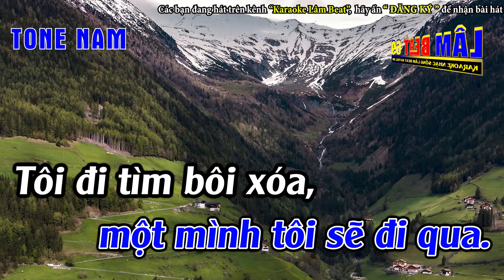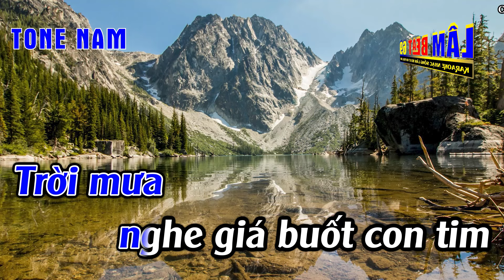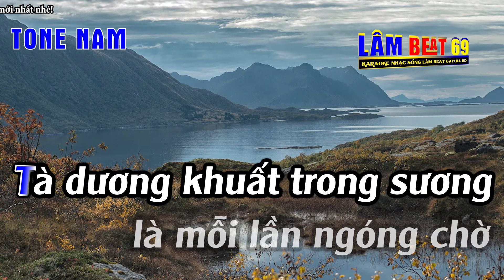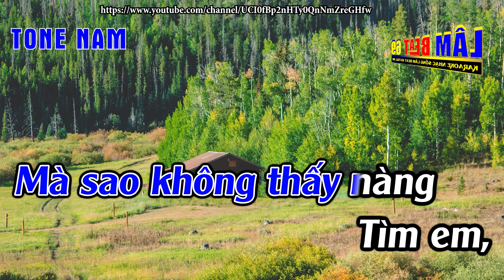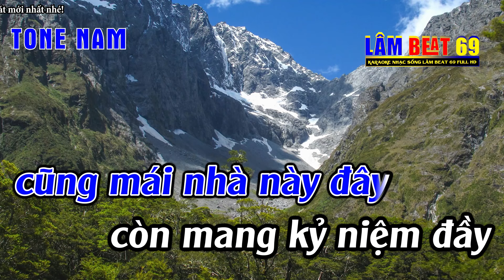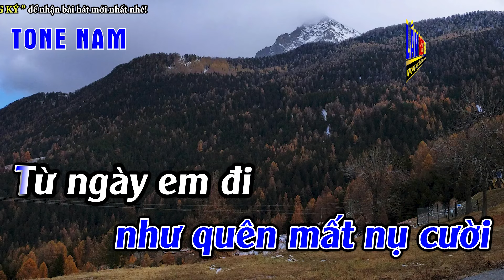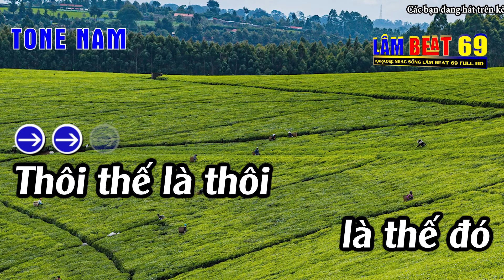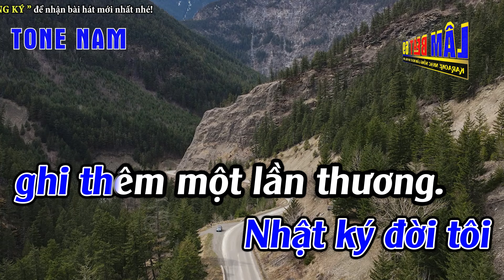Liên Khúc Bolero Tone Nam Dễ Hát - Karaoke Đoạn Tái Bút - Karaoke Lâm Beat - Beat Mới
► Tác Phẩm : Liên Khúc Bolero Tone Nam Dễ Hát  -   Karaoke Đoạn Tái Bút  -  Karaoke Lâm Beat  -   Beat Mới